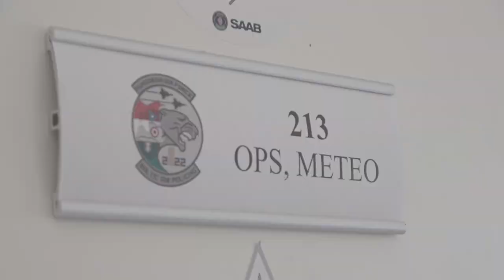Hungarian and Czech Gripens safeguarding the Baltic skies